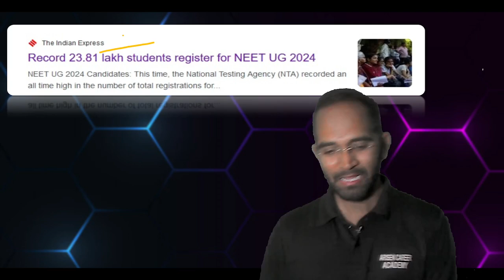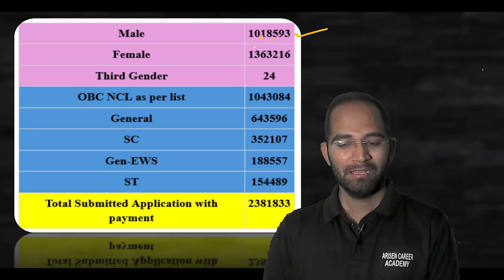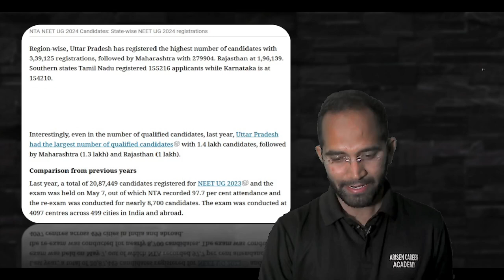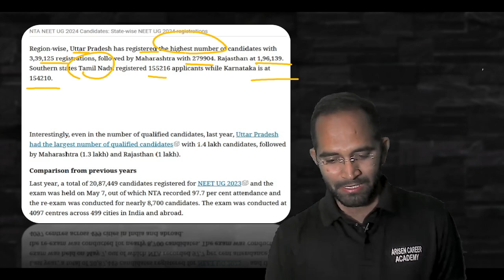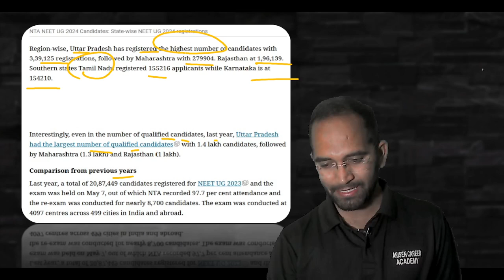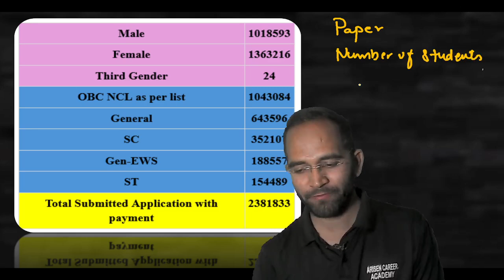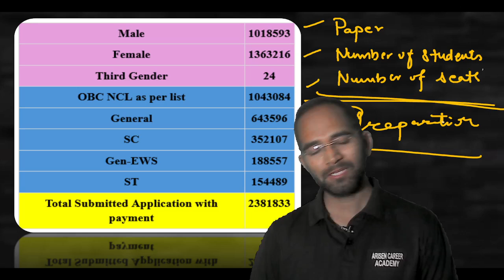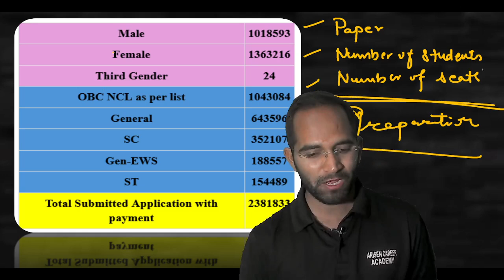Total Number of Registrations for NEET 2024 ? Expected Cut Off ?